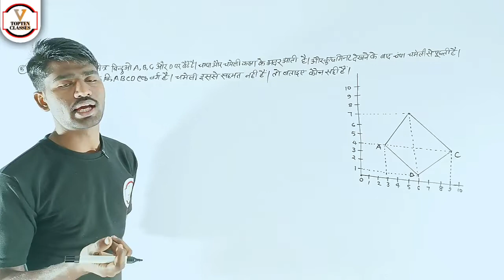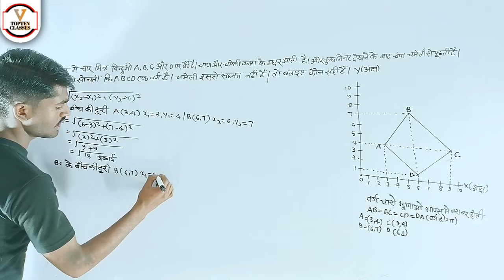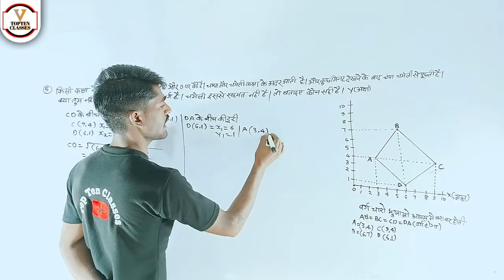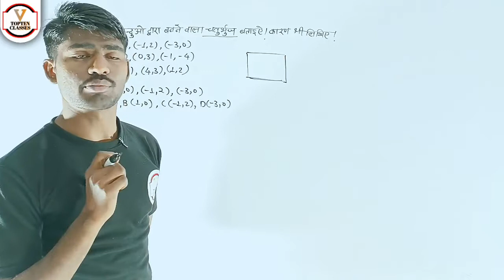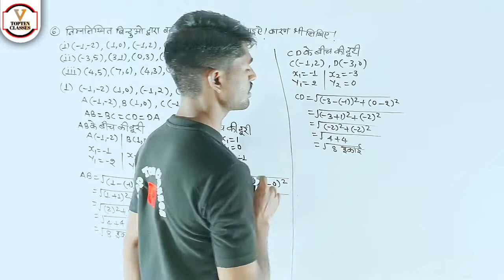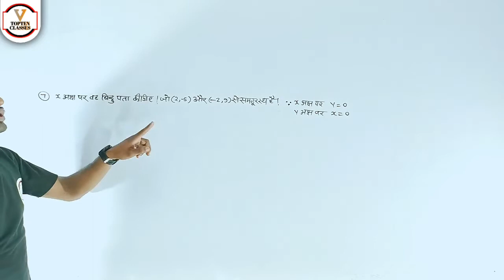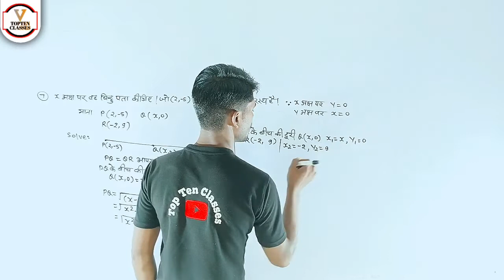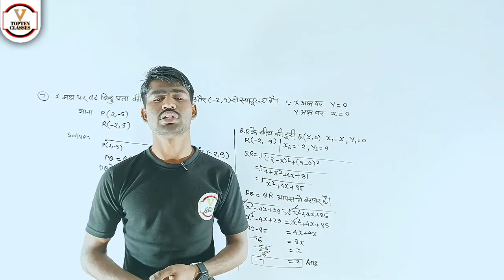UP Board Solutions for Class 10 Maths | Chapter 7.1 | निर्देशांक ज्यामिति | कक्षा 10th गणित 🔥Part- 2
UP Board Solutions for Class 10 Maths | Chapter 7.1 | निर्देशांक ज्यामिति | कक्षा 10th गणित 🔥Part- 21. Join Now English Speaking Course Basic To Standard

2.

3.

4.

6.

7.

8.

9.

10.

11.

12. Join Now Up Board Class 12th Physics Aniket Pathak Sir

13. Join Now Up Board Class 10th Biology:-